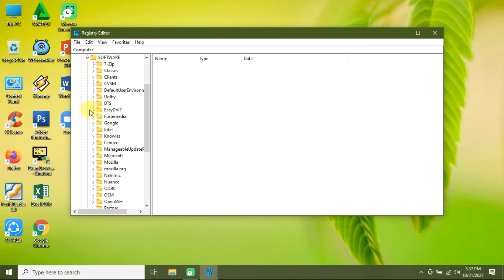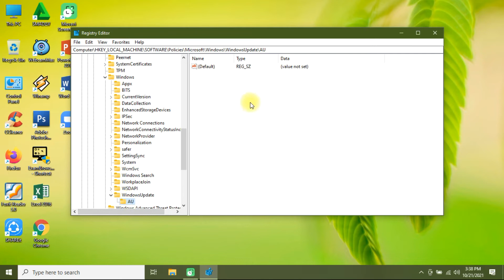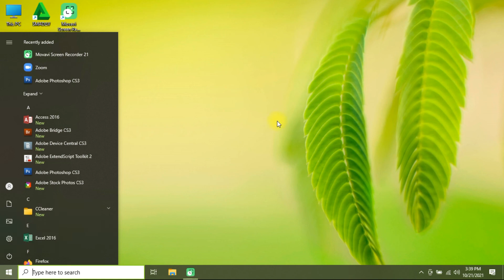Cara Menonaktifkan Auto Update Windows 10 Permanen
1. Tekan Tombol Windows bersamaan dengan huruf R, kemudian ketikkan regedit lalu enter.
2. Pilig dibagian menu regedit HKEY_LOCAL_MACHINE -- SOFTWARE --  Policies --  Microsoft --  Windows.
3. Klik kanan pada folder Windows kemudsian pilih New --  Key.
4. Masukkan nama key WindowsUpdate lalu tekan Enter.
5. Kemudian klik kanan key tersebut pilih New --  Key.
6. Selanjutnya Beri nama key dengan AU lalu tekan Enter.
7. Kemudian Masuk ke key AU, klik kanan kanan pilih New --  DWORD (32-bit) Value.
8. Selanjutnya Berikan nama NoAutoUpdate lalu tekan Enter.
9. Klik dua kali NoAutoUpdate kemudian ubah nilai value dari 0 menjadi 1.
10.Selanjutnya Klik OK Kemudian Restart laptop atau pc teman-teman.

Selamat Mencoba dan semoga sukses!